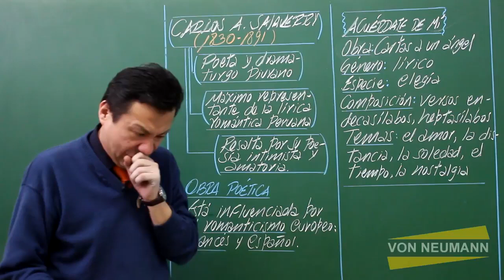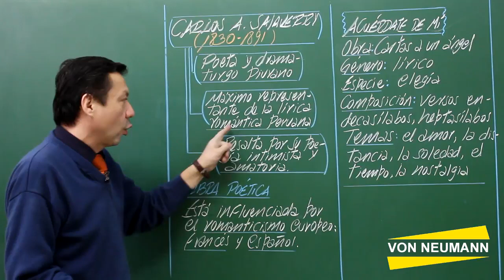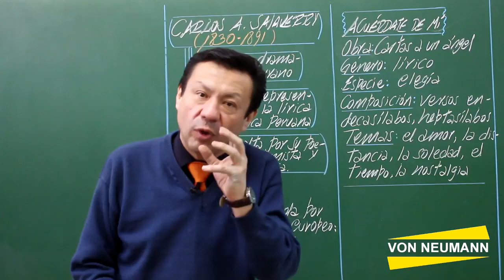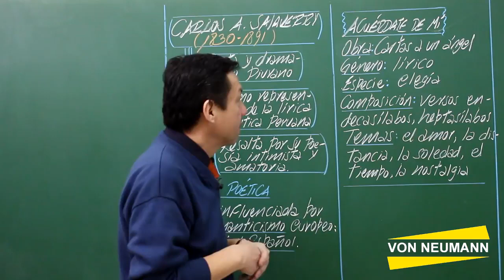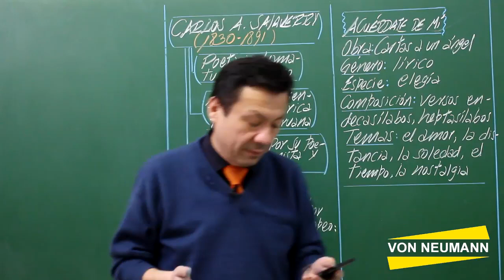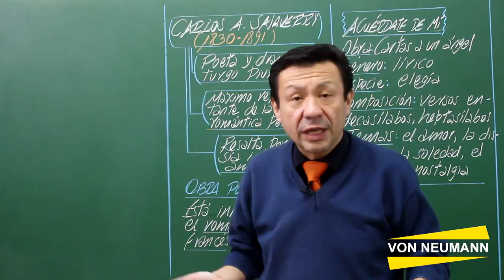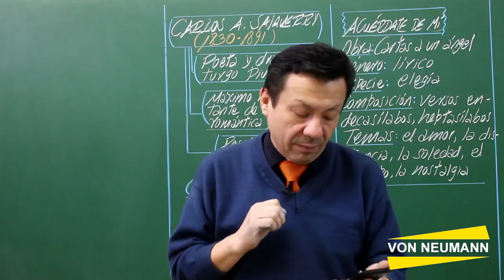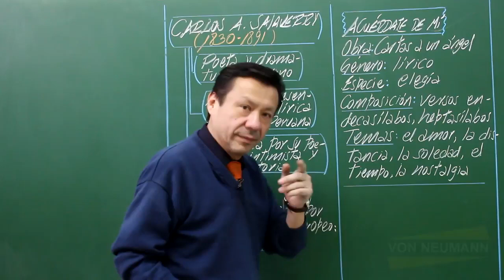LITERATURA PERUANA - ROMANTICISMO - PARTE 3